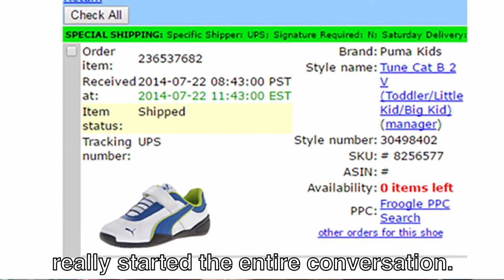The Call that Sparked Zappos Adaptive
We are celebrating our 5 year anniversary all through April 2022! Tonya called Zappos to find a new size in some easy on/off PUMA shoes for her grandson, Gabriel. Saul, our new hire trainee, realized that we did not have a lot of accessible options. He did the most Zappos customer service minded thing possible and started the conversations and research to make Zappos Adaptive happen.